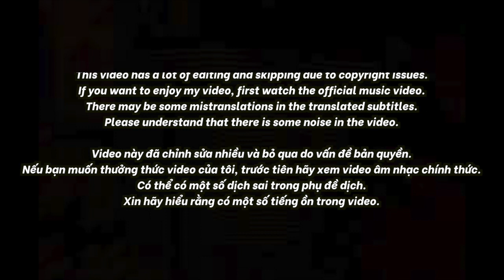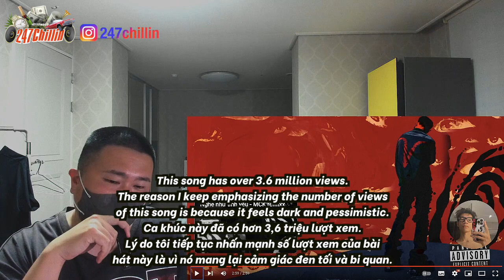🇻🇳🇰🇷🔥Korean Hiphop Junkie react to 2h - MCK (VN/ENG SUB)